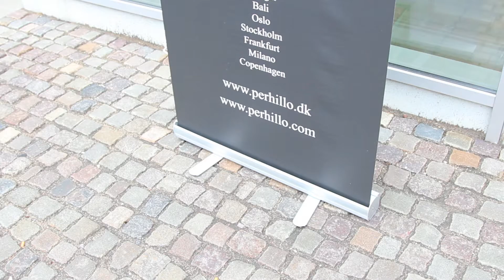PerHillo - Ny skulptur i Slagelse